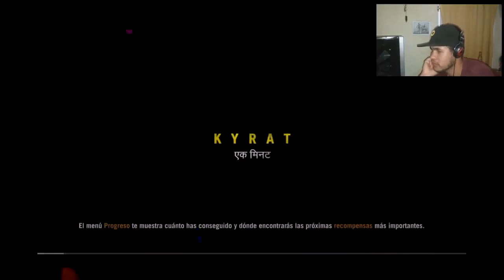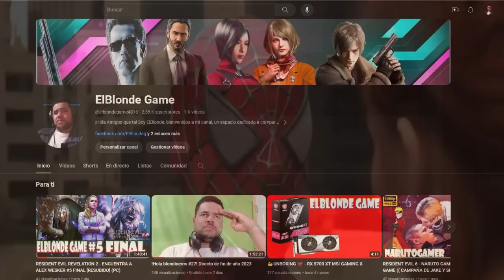FARCRY 4 - CUMPLIENDO MI ULTIMA MISION [RESUBIDO] (PC)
Mi canal►
6
 / elblonde